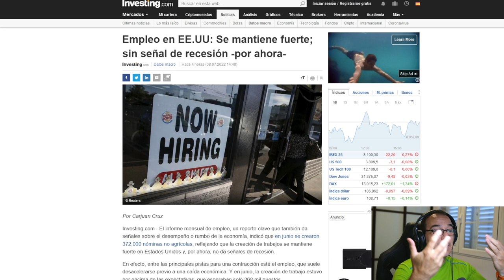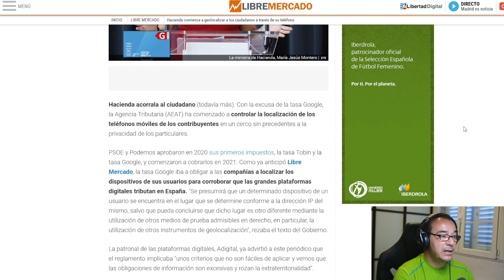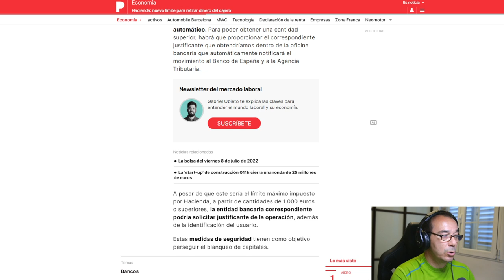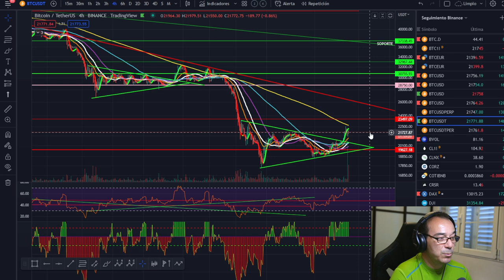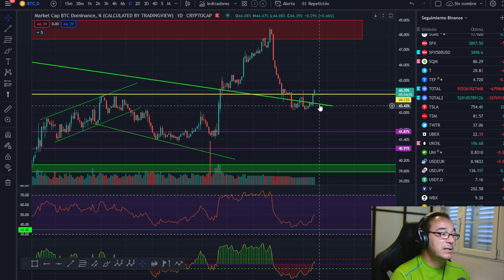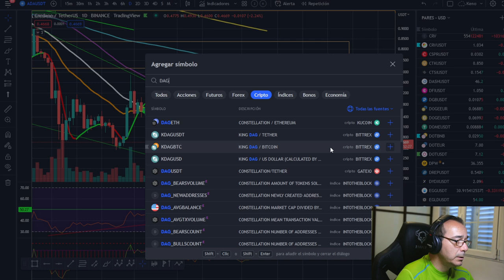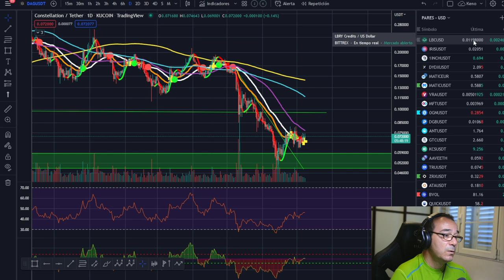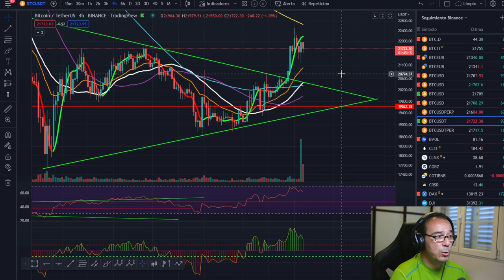🚀 BITCOIN🤢🤢🤢 ¡OJO AL GRÁFICO!🥵🥵🥵 ¡TU DINERO NO ES TUYO Y TE LO VAN A ROBAR!💵💵💵